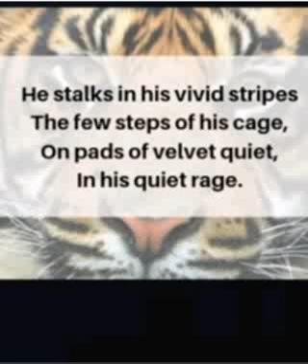CLASS X ENGLISH ' A TIGER IN A ZOO' STANZA 1 POETIC DEVICES